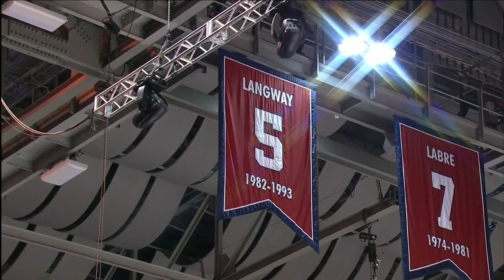14.01.2015 Philadelphia Flyers @ Washington Capitals